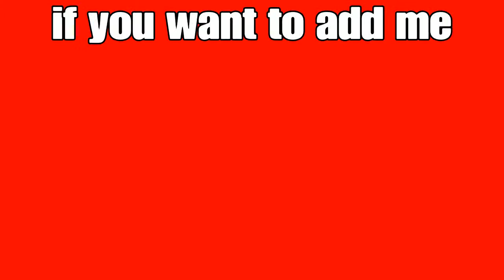1v1ing a member of clan VOX^_^